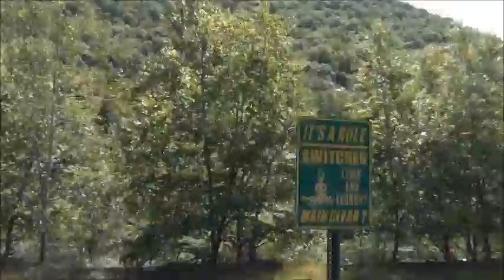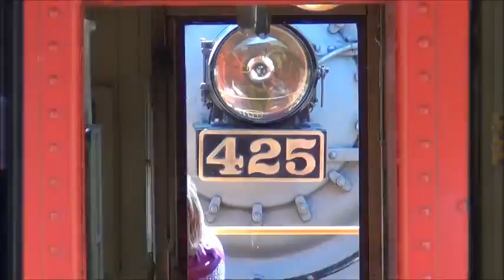RBMN 425 in the Lehigh Gorge part 2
Here you will see the return trip from Old Penn Haven to Jim Thorpe behind RBMN 425 and you will also she her pulling a few of the days trip in different locations. Hope you Enjoy!